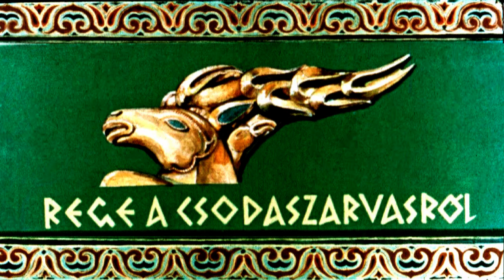Rege a csodaszarvasról - mesemondó: Olasz Etelka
Mesemondó: Olasz Etelka /Képi anyag: László Gyula / Animáció: MaldororArt
Olasz Etelka csodálatos előadásában elérhető mondavilágunk legjava. Több online boltban is árusítják a cédéjét.
Szerintem csak belehallgatással győződhetnek meg a hallgatók a CD művészi értékéről. Ha valamely kiadót mégis zavarja, hogy itt reklámozom, kérésükre törölöm a videót.